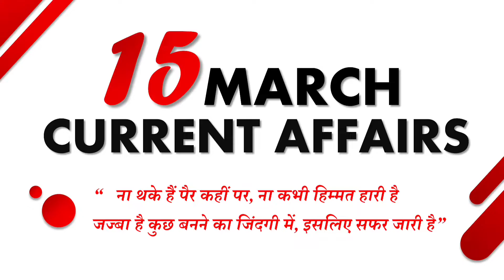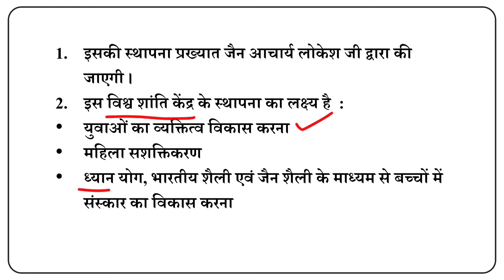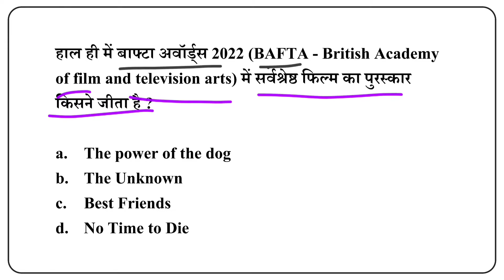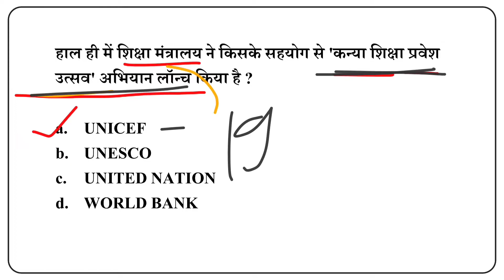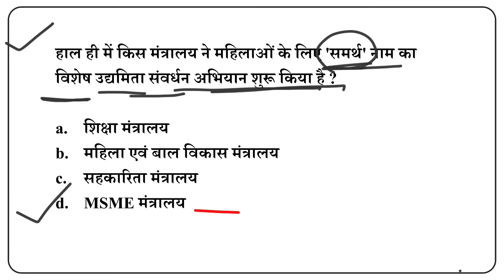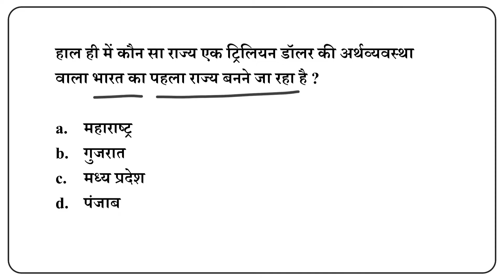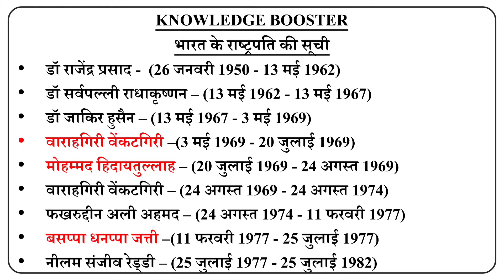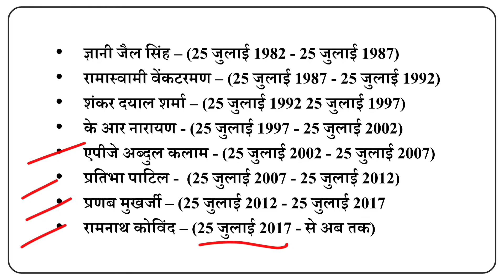Today Current Affairs | 15 March current affairs | 15 March करेंट अफेयर | Daily current affairs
Hello viewers, Welcome to GS CAREER ACADEMY.
THIS VIDEO IS PART OF OUR DAILY CURRENT SERIES...
15 March 2022 daily current affairs...
Daily current affairs in hindi.

Telegram March | Daily Current Affairs | For All Exams

15 March 2022 current affairs in hindi | India&World Daily Affairs |

15 March Daily Current Affairs | Daily Current Dose | Current Affairs in Hindi For All Exams

15 March current affairs 2022
15 March current affairs
15 March 2022 Daily Current Affairs
next dose1460
daily current affairs booster
current affair